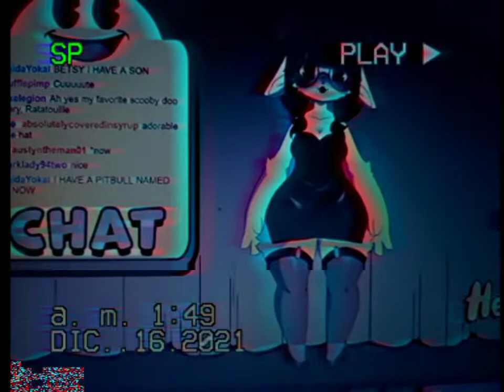16 de diciembre de 2021